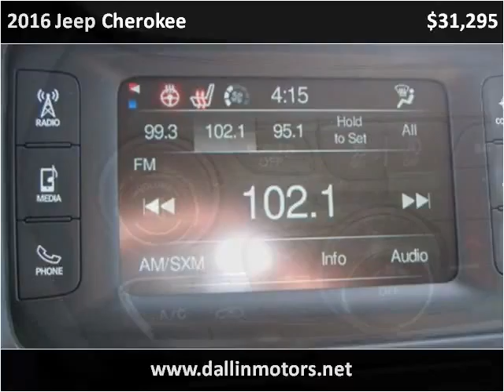2016 Jeep Cherokee New Cars Casper WY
This 2016 Jeep Cherokee is available from Dallin Motors.